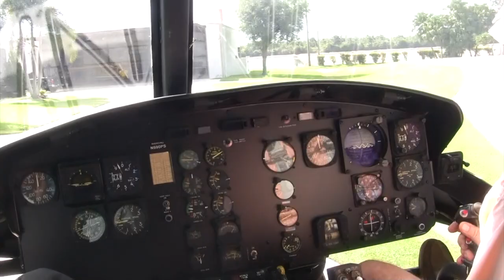UH-1D HUEY HUGE XXXL RC TURBINE SCALE HELICOPTER FLIGHT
Fun day with this UH-1D HUEY with a beautiful twist.

Pilot: Rick
Camera/edit: Kēvens